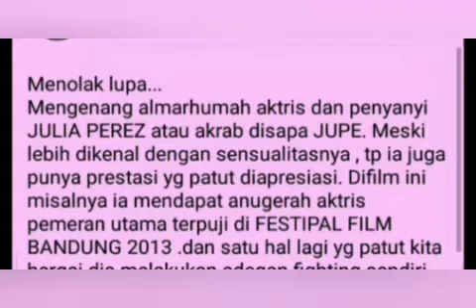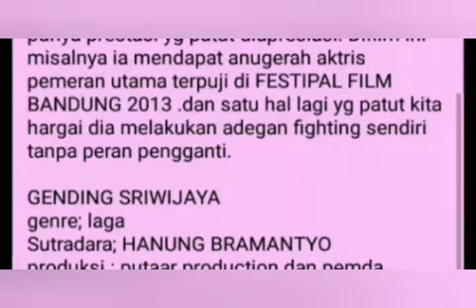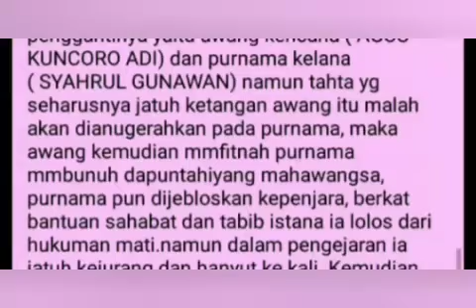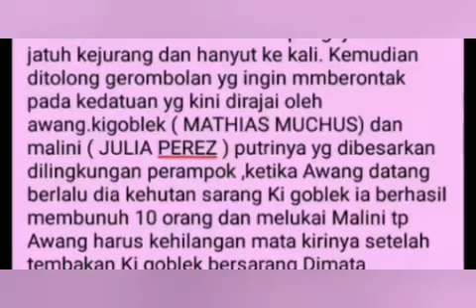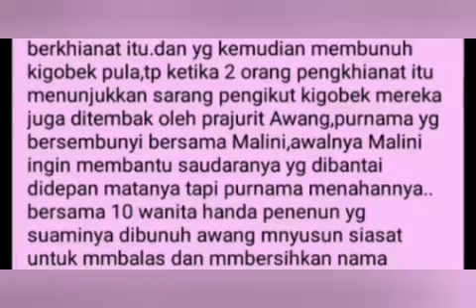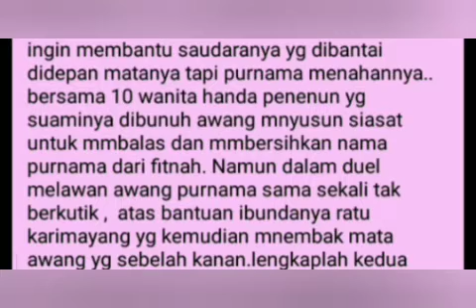sinopsis& cuplikanfilm "GENDING SRIWIJAYA